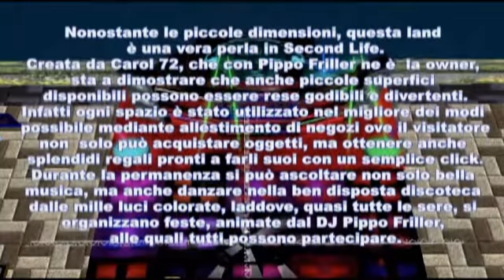My Second Life - Una perla: Music Style_by Load and Eljsa McLain.avi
UNA NUOVA LAND DA VISITARE, PIENA DI MUSICA E DI GRADITE SORPRESE.